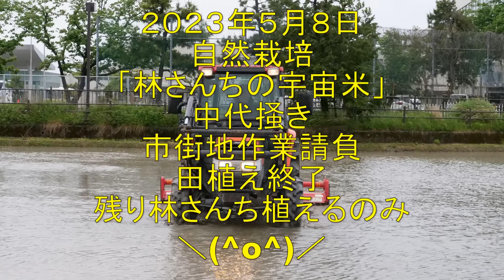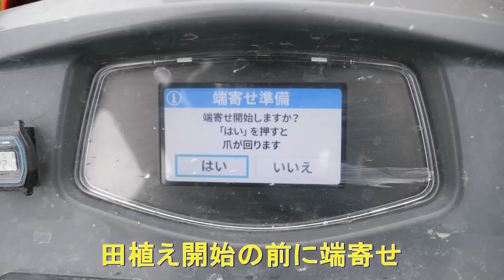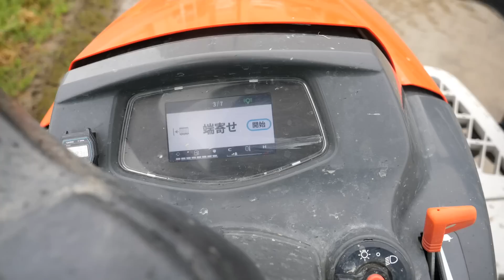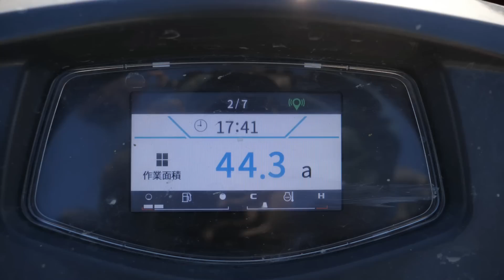自然栽培「林さんちの宇宙米」で初めての中代搔き・肥料半分作戦の田んぼの田植え終了・2023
2023年5月8日、、今日は、土日の激しい雨がまだ残る中。自然栽培「林さんちの宇宙米」の２回目の代掻き。そして肥料半分作戦のエリアを終わらすべく音速田植え。そして午後は、作業請負田植えのラストに出動しましたがここは、無農薬栽培の除草機を走らすために直線植えをしないといけないのですが今年は、曲がってしまった(*￣▽￣*)

トラクター

クボタ　ＫＬ４１
クボタ　ｋＬ３9５０Ｈ
クボタ　ＳＬ４１ＨＣＱＭＡＥＰ

田植え機

クボタ　ＮＳＵ５５－ＳＰ２
クボタ　ＮＷ５

コンバイン

畦塗り機
クボタ　ＵＺＫ３００

車両

スバル　ＸＶ

乾燥施設

ＣＡＮＯＮ・Ｇ９Ｘ
ＧｏＰｒｏ　ＭＡＸ
ＳＯＮＹ・ＺＶ－１